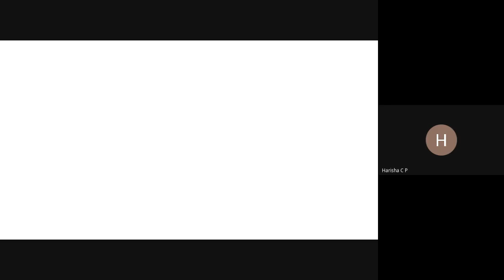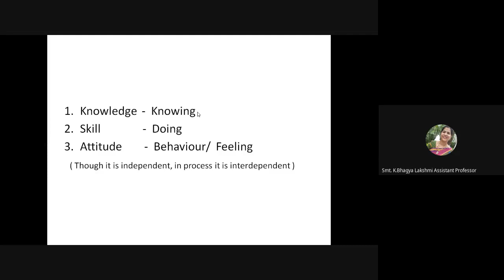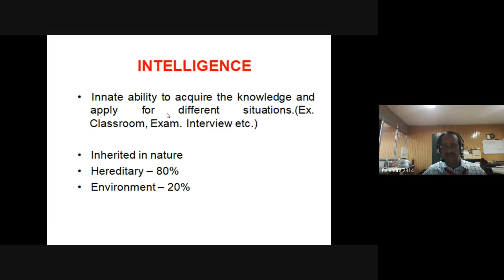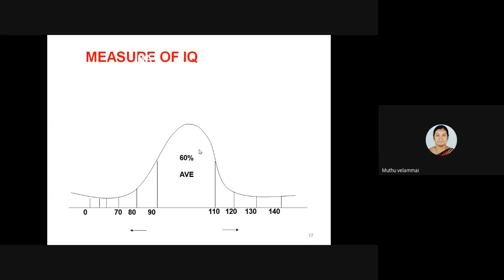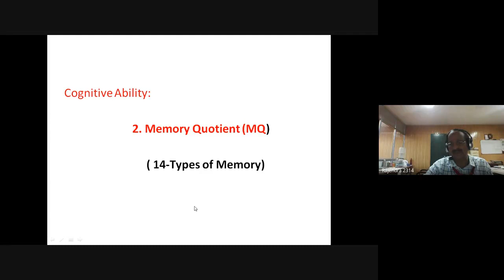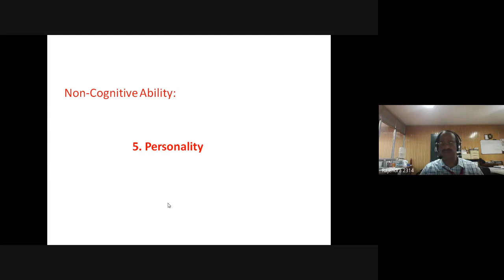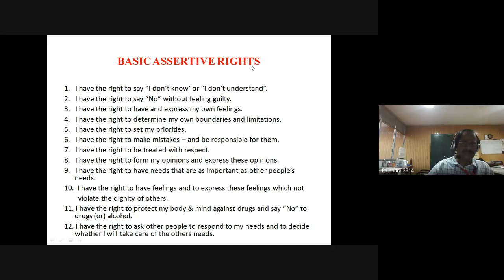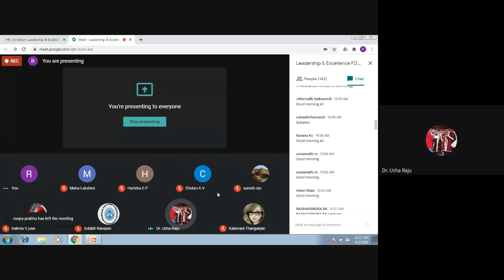Leadership & Excellence FDP Session-6 by Dr. R Rajendran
AICTE Training and Learning  (ATAL) Academy sponsored, 05 days National level online FDP on LEADERSHIP AND EXCELLENCE from 31/08/2020 to 04/09/2020 organised by Government Polytechnic, Harapanahalli and Coordinated by Mr. Harisha C P, Lecturer, Mechanical Engineering Department.